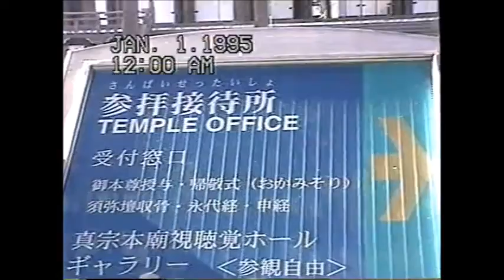memorias vasp md 11 toda tripulacao role kobe e kioto parte 4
dez 1998
A Viação Aérea São Paulo foi uma companhia aérea comercial brasileira com sede na cidade de São Paulo, onde chegou a ser uma das maiores e mais importantes do país. A companhia deixou de operar em 2005 e teve sua falência decretada pela Justiça de SP em 2008. Wikipédia
Fundação: 4 de novembro de 1933
Sede: São Paulo, São Paulo, Brasil
Extinção: 27 de janeiro de 2005
ICAO: VSP
Encerrou atividades em: 26 de janeiro de 2005
Principais centros de operações: Aeroporto de Congonhas; Aeroporto Internacional de São Paulo-Guarulhos; Aeroporto Santos Dumont
Hubs: Aeroporto de São Paulo/Congonhas, GRU Airport
Quioto (Kyoto)
Cidade no Japão
Kyoto, antiga capital do Japão, é uma cidade da ilha de Honshu, famosa por seus vários templos clássicos budistas, jardins, palácios imperiais, santuários xintoístas e casas de madeira tradicionais. Ela também é conhecida pelas tradições formais, como o jantar kaiseki, com vários pratos específicos, e as gueixas, geralmente encontradas no distrito de Gion. ― Google
Área: 319,6 mi²
Tempo: 11 °C, vento NE a 3 km/h, umidade de 80% weathernews
População: 1,475 milhão (2015) Organização das Nações Unidas
Fundação: 1 de abril de 1889
Hora local: sábado, 02:03
População metropolitana: 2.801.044 (List of metropolitan areas in Japan)
Planejar u